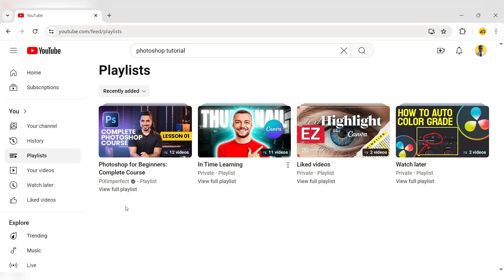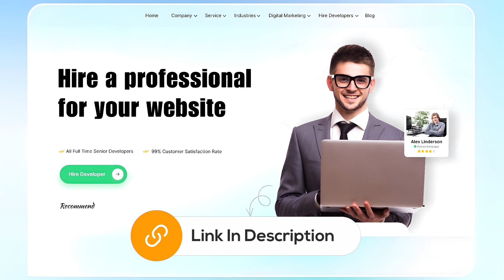How To Download YouTube Playlist on Laptop 2024 - Save Youtube Playlist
Learn how to easily download a YouTube playlist on your laptop in 2024 and save it to your library with this step-by-step tutorial. Whether you want to download a playlist for offline viewing or simply save it for later, this guide covers everything you need to know. Discover how to download YouTube playlist video, how to download playlist from youtube, and how to add a YouTube playlist to your library. Don't miss out on this simple yet essential YouTube playlist downloader guide!

🔗 Links

Records:

So you don't miss all the new videos we publish.

👍If you liked our videos then be sure to like them.

💬 Please tell us your opinion in the comments below. We respond to everyone!

📝Scripted, 🎙️Narrated, and ✂ Edited by Epic Content Team.

All the footage used is licensed through from stock footage websites except for parts about the topic that have been used under fair use to enhance the creativity and art of the video.

✉ However, If there are any issues, questions, concerns, or if any content owners would like their content removed, please contact us by email at we will happily cooperate and take it down! The content will be REMOVED as soon as possible.